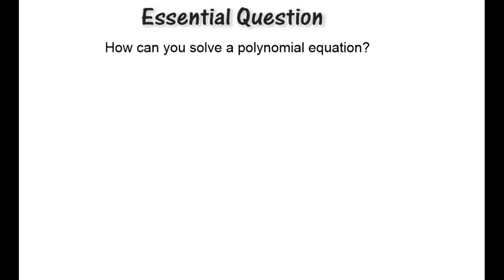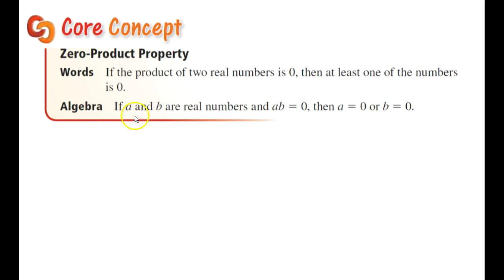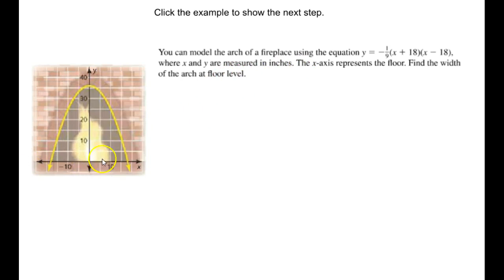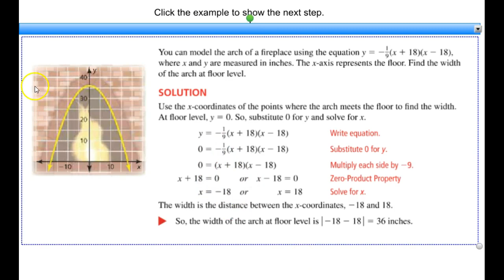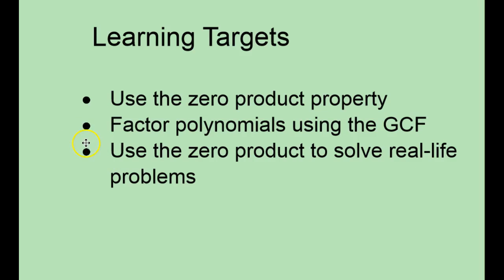Algebra 1 7 4